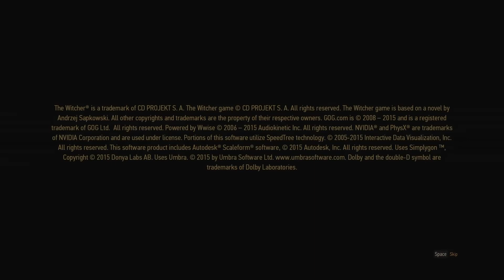The Witcher 3: Wild Hunt Season 9 Ep.9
Episode 9-“Light”                                           Based on Andrzej Sapkowski's novels. The Witcher follows Geralt of Rivia, a witcher, who hunts down and slays terrible monsters. Witchers are trained from a young age to hunt and slay all sorts of vile creatures that roam the land. Through a dangerous and deadly ritual, called The Trial of The Grasses, Witchers are enhanced and mutated with quick reflexes and heightened senses to stand a chance against these creatures. Geralt Of Rivia may be the most infamous of his time for his skills but also his tendency for  becoming involved in the affairs of mighty and powerful. However, when his one time ward returns he must  track her down before the other-worldly Wild Hunt gets to her.